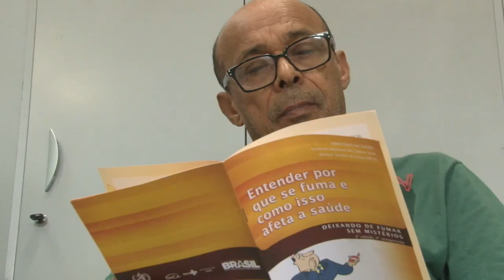Programa apoia e orienta quem quer largar o cigarro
Em maio, quando se comemora o Dia Mundial Sem Tabaco (dia 31), a Secretaria de Saúde está iniciando novos grupos do programa municipal antitabagismo em cinco policlínicas. A primeira delas é a unidade do Embaré, que começou no último dia 4 a sua segunda turma em 2017. Saiba mais